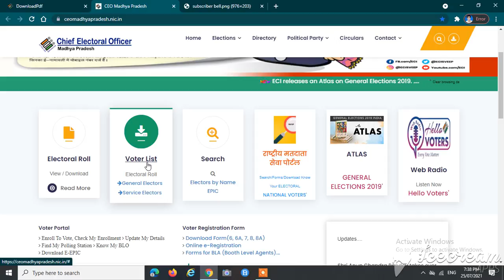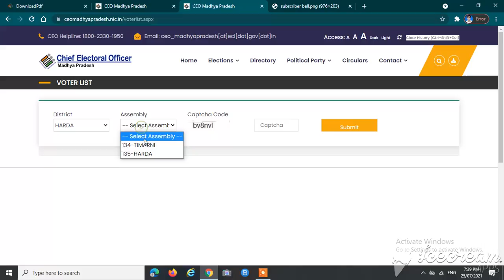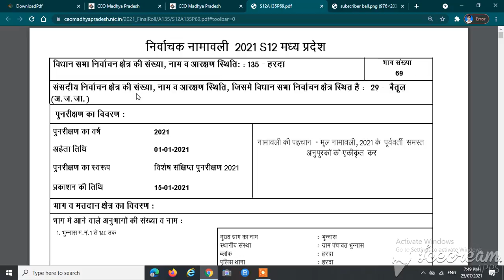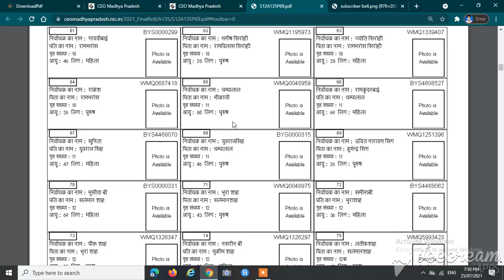HOW TO SEE VOTER LIST ONLINE | मतदाता सूची ऑनलाइन किस प्रकार देखें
मतदाता सूची (VOTER LIST)ऑनलाइन किस प्रकार देखें | HOW TO SEE VOTER LIST ONLINE |